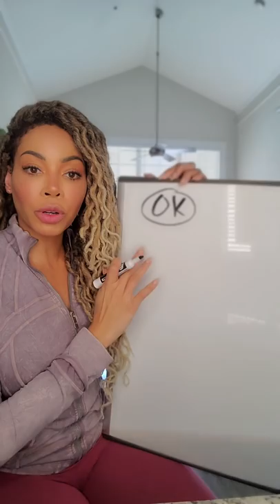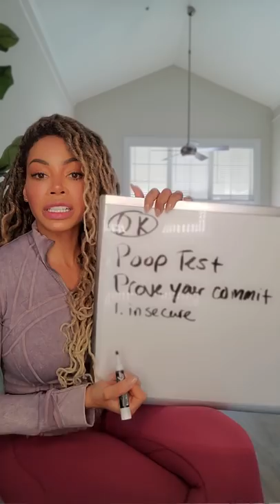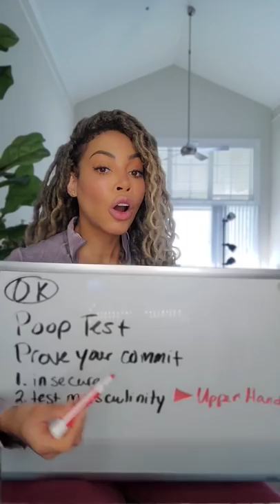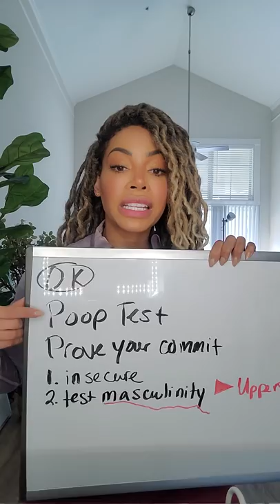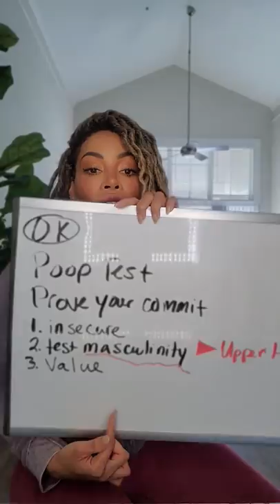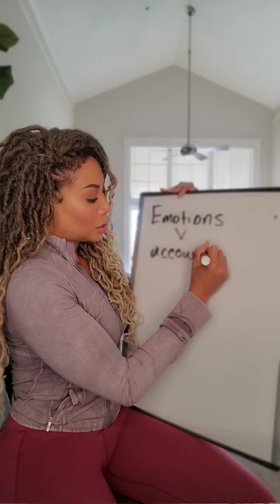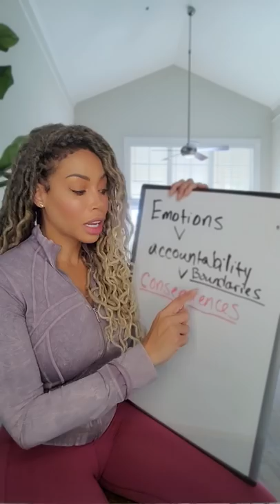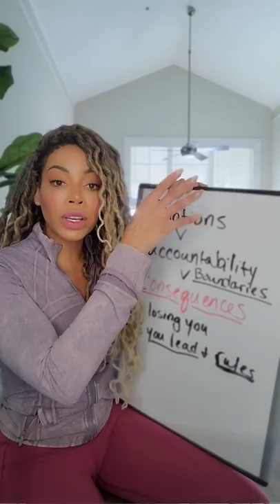NEVER Do This If A Woman Breaks Up With You! | Melanie King Official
@Melanie King
-Weekly Q&A
-AMA's
-Become a Producer & Get A Shout Out

I use TubeBuddy to grow my channel FAST! I research topics and keywords that have helped me grow to almost 100k subscribers in a couple months.